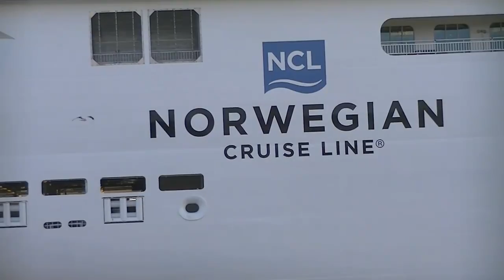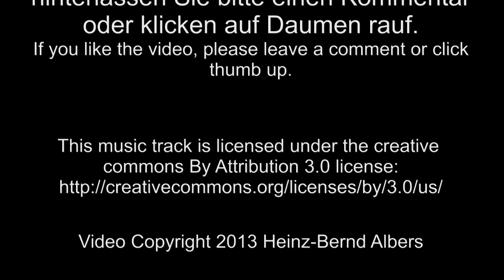Ems-Überführung "Norwegian Breakaway" / Conveyance trip "Norwegian Breakaway"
Am 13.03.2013 überführte die Meyer Werft ihren aktuellsten Kreuzfahrer, die "Norwegian Breakaway" (324m x 39.7m, 146.600 BRZ) über die Ems von Papenburg nach Eemshaven. Von dort startet das Schiff zu seinen endgültigen Testfahrten auf offener See. Die "Norwegian Breakaway" ist das bis dato größte jemals in Deutschland gebaute Kreuzfahrtschiff und bietet Platz für 3969 Passagiere. Aufgrund der Größe des Schiffes wurden bereits im Vorfeld Schiffsleitanlagen in der Schleuse installiert: Rollen, an welchen das Schiff innerhalb der Schleuse entlang gleiten kann (im Video als orangene Flächen zu sehen bei 0:20). Außderdem wurden die beiden Schlepper mit Hilfe starrer Adapter am Schiff befestigt, statt dieses mit Leinen zu schleppen. Zwei
zusätzliche Schlepper fuhren dem Schiff außerdem hinterher.

On the 13. of march 2013, German shipyard Meyer Werft sent their latest cruise ship, the "Norwegian Breakaway" (324m x 39.7m, 146.600 gt), on it's conveyance trip from Papenburg to Eemshaven (The Netherlands). From there, the ship will start it's final tests on the open sea. The "Norwegian Breakaway" is the largest cruise ship ever manufactured in Germany and will carry up to 3969 passengers. Because of the ship's size, a special construction had been installed in the lock: rollers, on which the ship can glide alongside (see the orange coloured pads in the video at 0:20). In addition, both tug boats were firmly attached to the ship using special adapters instead of using ropes. Two additional tug boats were following the ship.

"Hey Ruth (Instrumental)"  by "Josh Woodward".

Please visit this great artist on his website, listen to his beautiful songs and maybe buy some CDs!